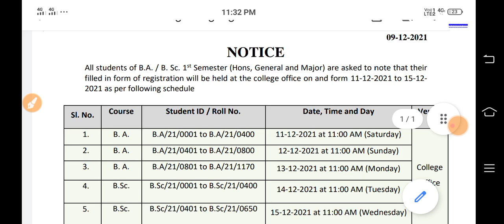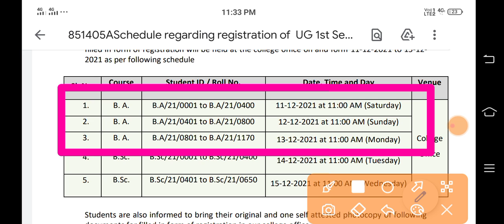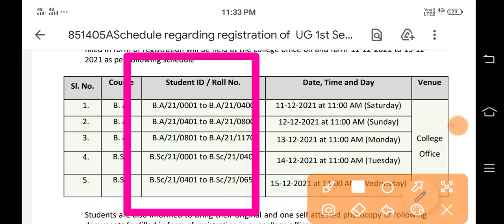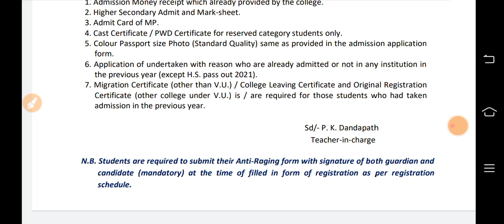UG 2021-2022 1st semester Students Registration Started Of Vidyasagar University BA / BSc /BCOM